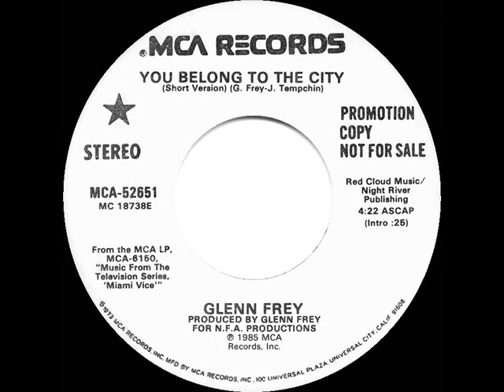1985 Glenn Frey - You Belong To The City (stereo radio promo 45--short version)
A title from the MCA soundtrack LP “Music From The Television Series ‘Miami Vice.’”

Pop Chart Peaks: Billboard 2 (sales 1/airplay 3), Cash Box 2 - A/C Peak: 2

Transferred from stereo promo 45 single MCA 52651 - You Belong To The City (Glenn Frey-Jack Tempchin) by Glenn Frey, saxophone by Bill Bergman, produced by Glenn Frey